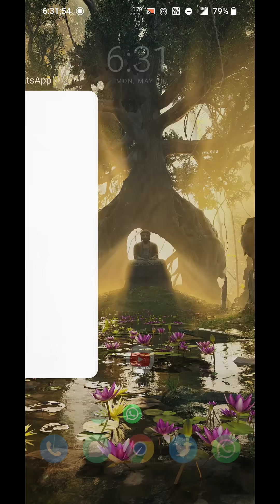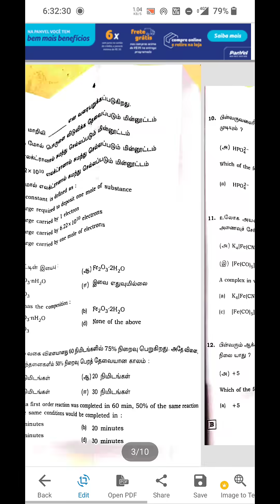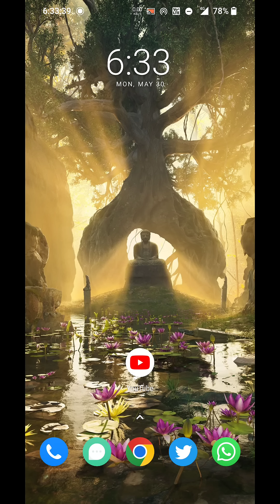TN 12th PUBLIC EXAM 2022 | GRACE MARKS FOR CHEMISTRY